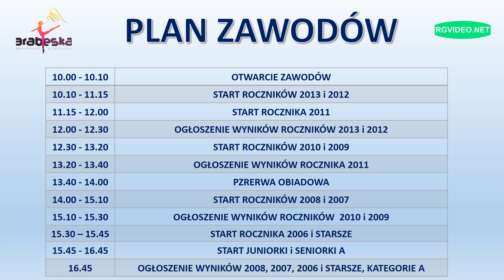ZAPRASZAMY - I TURNIEJ W GIMNASTYCE ARTYSTYCZNEJ O PUCHAR BURMISTRZA NIEPOŁOMIC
I TURNIEJ W GIMNASTYCE ARTYSTYCZNEJ O PUCHAR BURMISTRZA NIEPOŁOMIC
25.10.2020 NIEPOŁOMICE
HALA SPORTOWA
SPOŁECZNA SZKOŁA PODSTAWOWA
OS. KAPTARZ 40
32-050 NIEPOŁOMICE